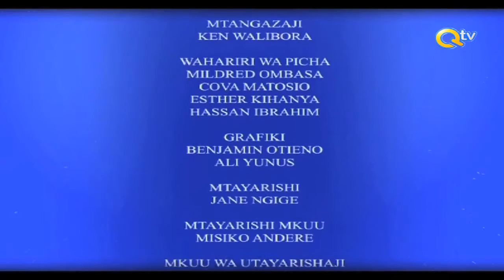SEMA NAMI: Mahojiano kati ya @KenWalibora na Prof Julia Ojiambo